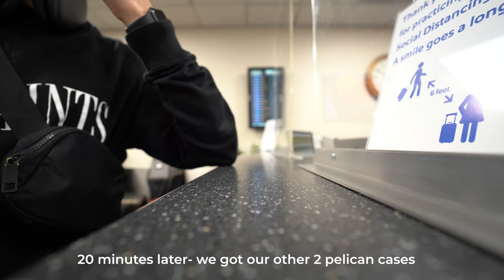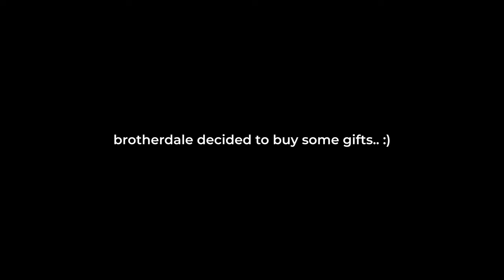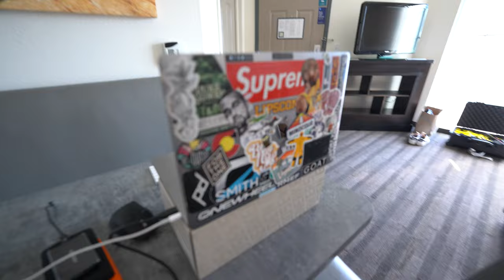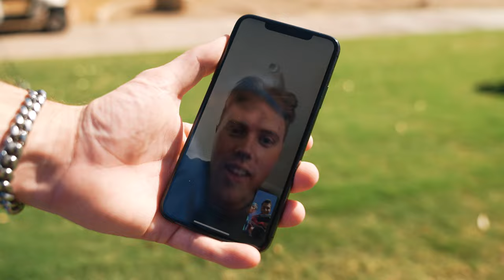CELEBRITY SWEAT - Scottsdale AZ Vlog | Brian Urlacher, Kevin Dillon, Jeremy Roenick, Frankie Muniz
The Brotherdales head to Scottsdale, AZ to shoot creative content for Celebrity Sweat!

Join us as we support our first responders, military, EMTs, police, and many more.

See celebrities such as Brian Urlacher, Kevin Dillon, Jeremy Roenick, Frankie Muniz!